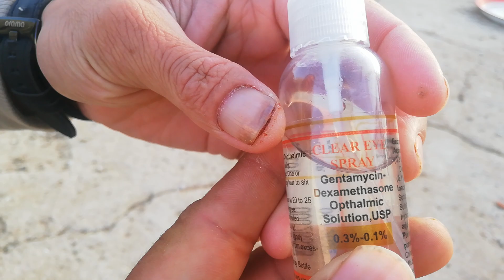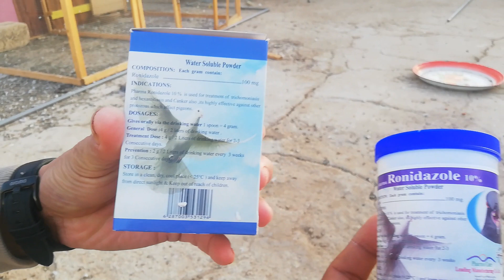So Saad kabootroo Bimaar ho ga and kabootroo ka ILaag kabootroo ki eys kharab and zahar Baad😠😠😡🥵🥵